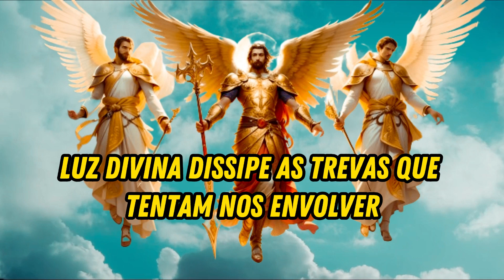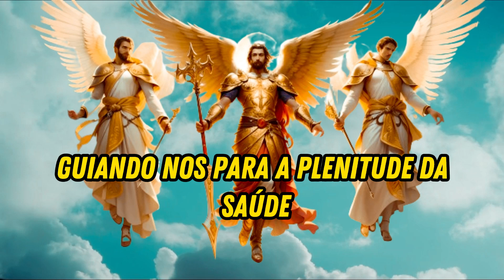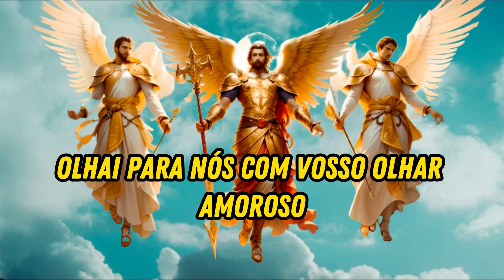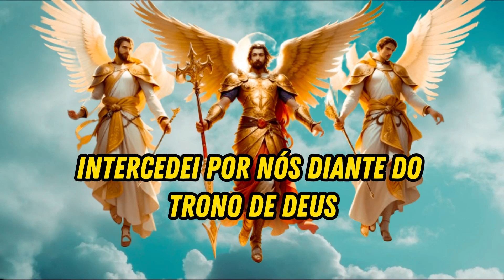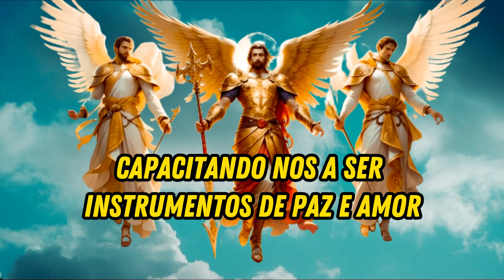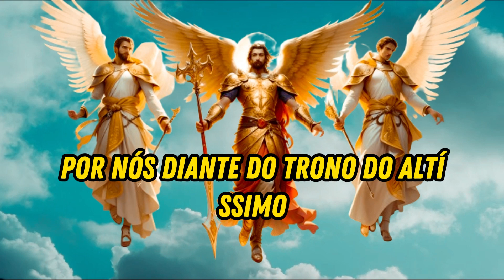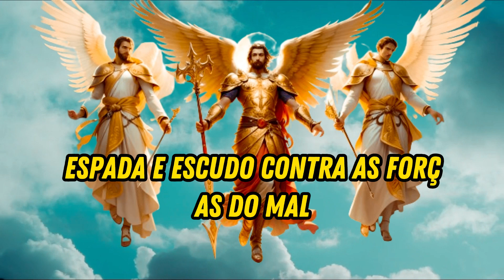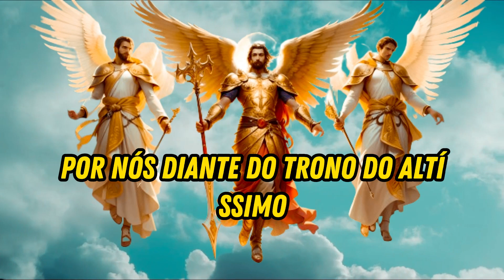ORAÇÃO aos TRÊS ARCANJOS - Por CAUSAS URGENTES e IMPOSSÍVEIS.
Nesse vídeo, rezamos a São Miguel, São Rafael e São Gabriel. Arcanjos de Deus e anunciadores de muita proteção e graça.
Vem rezar comigo.